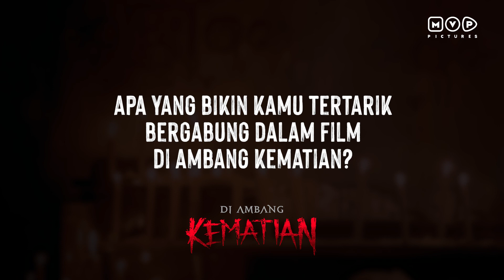Di Ambang Kematian - Teuku Rifnu Tertantang Memerankan Bapak Suyatmo??